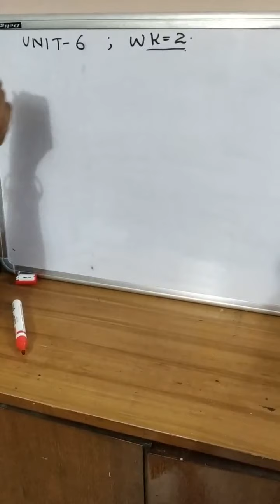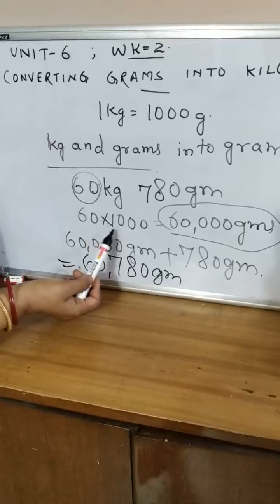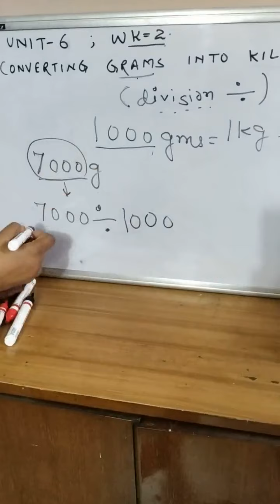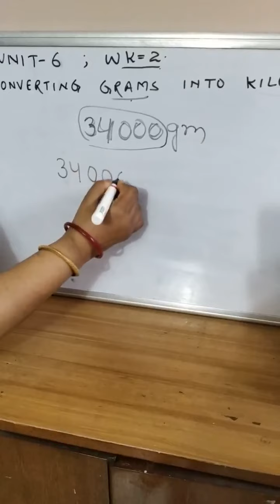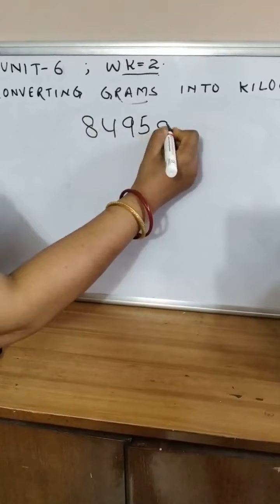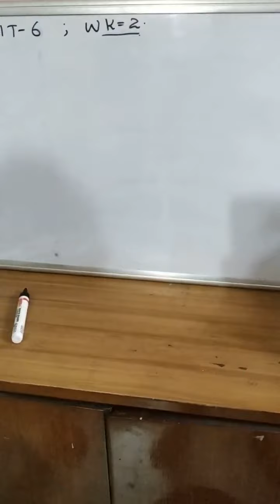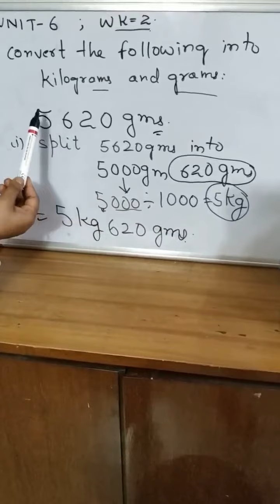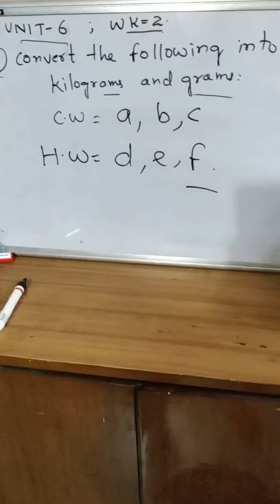Class4, Unit-6 WK sheet-2, Explained by bulbul Sen gupta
Converting  smaller unit into bigger unit, WK sheet 2 of unit-Weight (6)